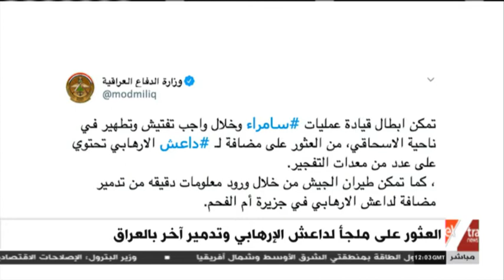موجز أخبار الـ2 ظهرا